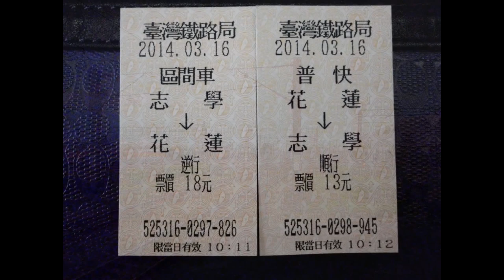台鐵 花蓮站紀錄 加班莒光號 加班自強號 普快車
攝於2014年3月16日,去花蓮站拍火車~

2次觀光列車進站
210次TEMU2000型普悠瑪號進站
5637次莒光號離站
274次PP自強號進站
5233次PP自強號離站
217次TEMU2000型普悠瑪號離站
308次DR3100型自強號進站
278次TEMU1000型太魯閣號進站
607次莒光號進站&308次DR3100型自強號離站
4678次DR2700型普快車進站
4144次EMU500型區間車進站

記錄結束~